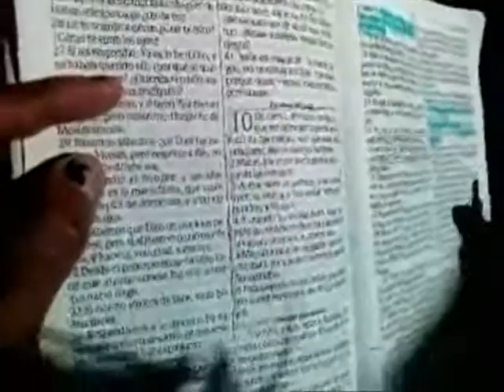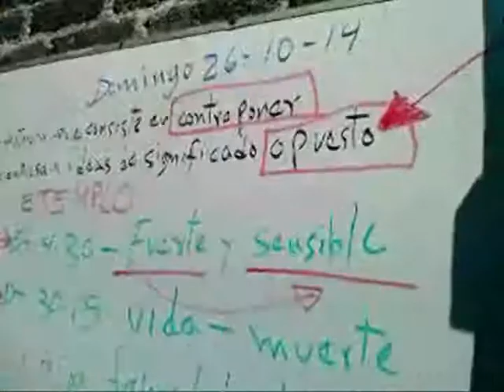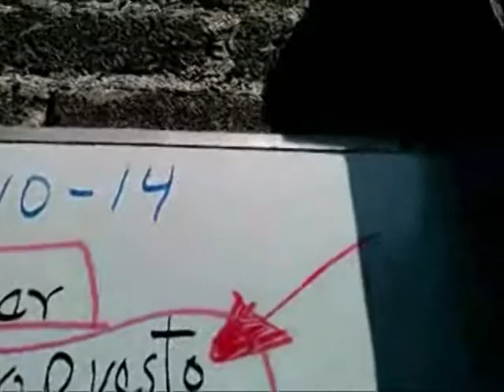UNIDAD PRIMERA PARTE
PREDICACIÓN